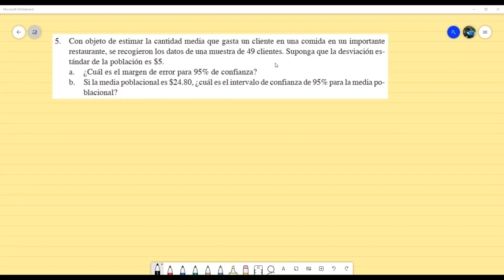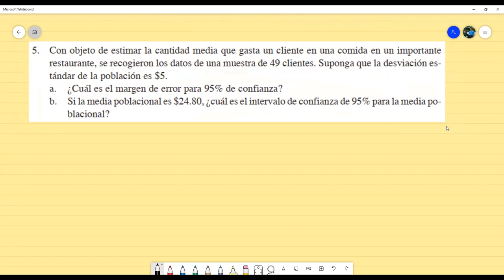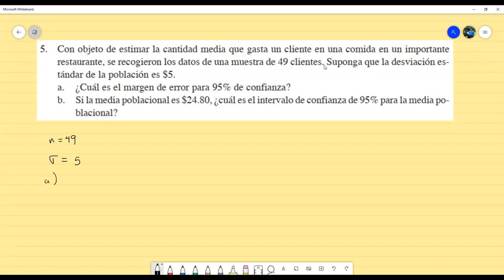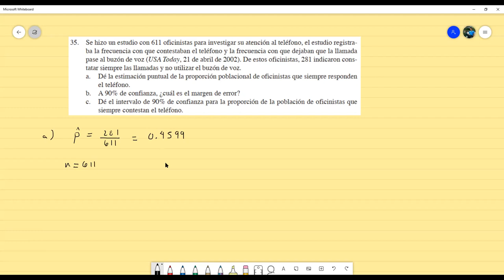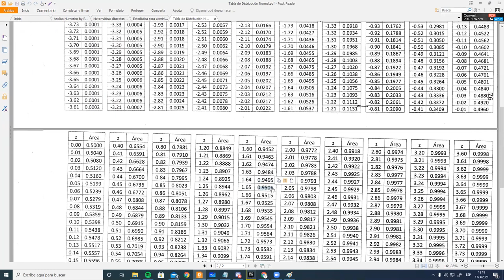Ejercicios Intervalos de Confianza; Muestras Grandes - Estadística Analítica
Resolvemos un par de ejercicios en los que determinamos intervalos de confianza para la media y proporción cuando se extrae una muestra grande. Reunión hecha por Zoom con los estudiantes de Estadística Analítica sección 1800 en el marco del I PAC 2021 en UNAH.